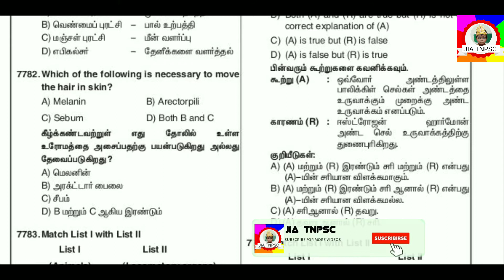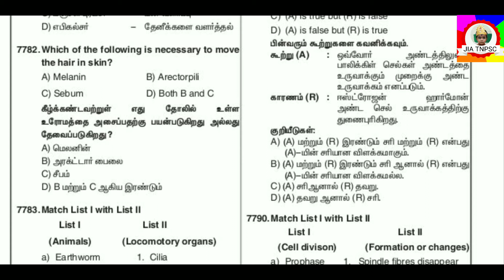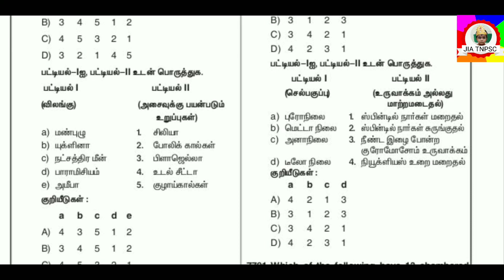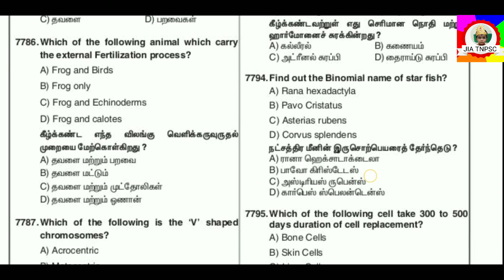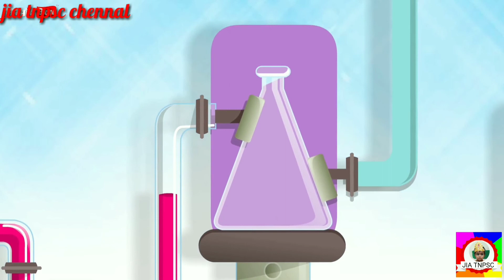Tnpsc exams related science zoology important questions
science zoology important questions